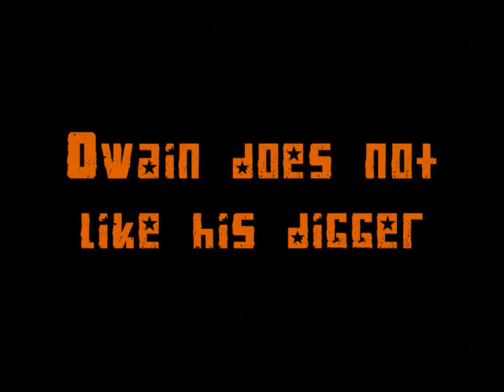Owain doesn't like his Digger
Owain had a digger for Christmas. However, whenever we turn it on he drops whatever he was doing and races over to stop it and put it away. We don't know why, but it is very funny.